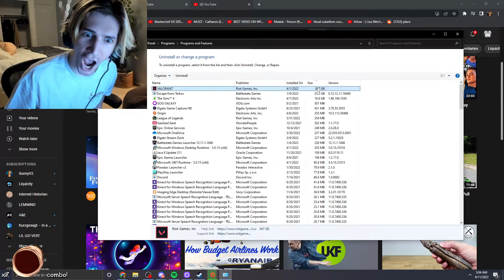Xqc finds out that valorant is taking 1tb | Xqcow